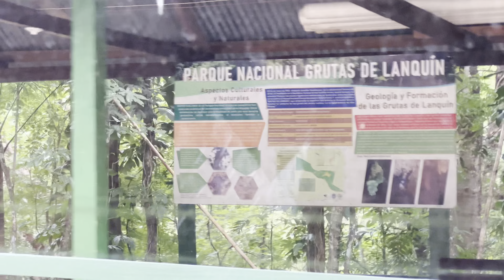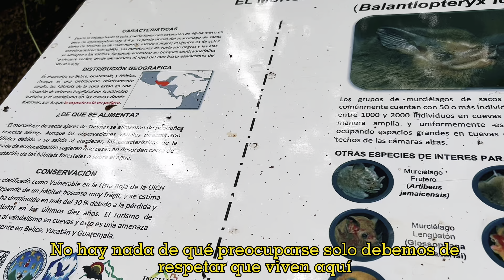EVI´S TRAVEL VLOG (forest, landscape, traditional food)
Hola personitas bonitas! el día de hoy les traigo un vlog de fin de semana, donde fui a visitar un hermoso parque protegido de mi país que no ha sido muy visitado, además de tener una de las reservas naturales poco exploradas, lo que nos permite ver un habitat natural de muchos animales silvestres, espero les guste el video y si es así no olviden darle like y suscribirse me ayuda mucho para seguir creando contenido.
 Hello beautiful people! today I bring you a weekend vlog, where I went to visit a beautiful protected park in my country that has not been visited much, besides having one of the little explored nature reserves, which allows us to see a natural habitat of many wild animals, I hope you like the video and if so do not forget to like and subscribe helps me a lot to continue creating content.